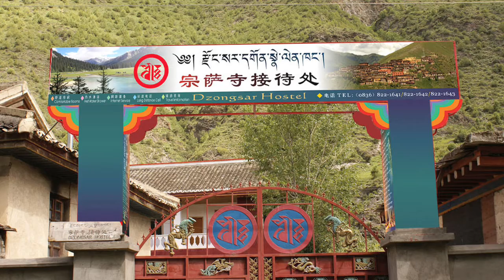Dzongsar Hotel (Participatory Video)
This is a short participatory video about the Dzongsar Hotel created by a team of individuals from Dzongsar's Yothok Yonden Gonpo Medical Association.  It was edited by project facilitator Tsering Perlo.

BACKGROUND

Dzongsar is located in the upper reaches of the Yangtze and Yellow Rivers, in Kham, eastern Tibet. The area is about 5000 square kilometers and ranges from 11,500  23,500 feet in altitude.  The Dzongsar Valley is home to about 12,000 Tibetans, whose livelihood mainly depends on herding and the annual harvest.

The valley is also home to the Yothok Yonden Gonpo Medical Association. Under the direction of Loure Phuntszok, the association has branched out to establish occupational training in a wide range of arts and craftsmanship, including: drawing, Thangkha painting, mural painting, decorative house painting, carpentry, woodcarving, gold and silver processing, blacksmithing, bronze statue casting, clay sculpture work, earthenware pottery making, tailoring, spinning, and weaving.

PARTICIPANTS

Participant Filmmakers
Doga
Chimé Dorjé
Trinley Dorjé
Tra Chimé Dorjé
Trabu Chimé Dorjé
Trabu Tashi Lhamo

Facilitators
Tsering Perlo
Nelson Walker
Rikpé Dorjé
Philip Maysles

Editor
Tsering Perlo

Editing Assistance
Lynn True
Nelson Walker